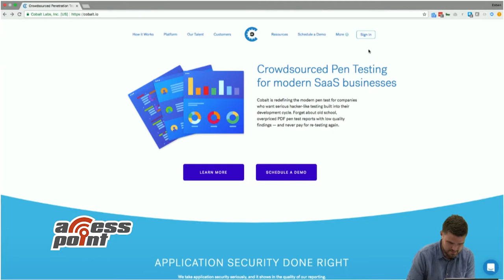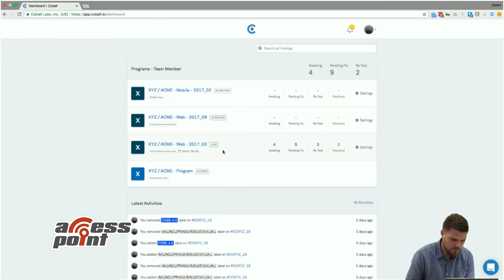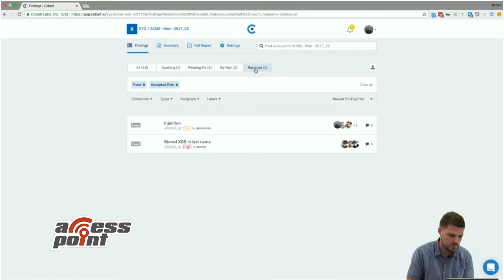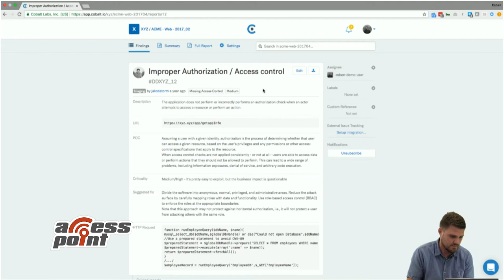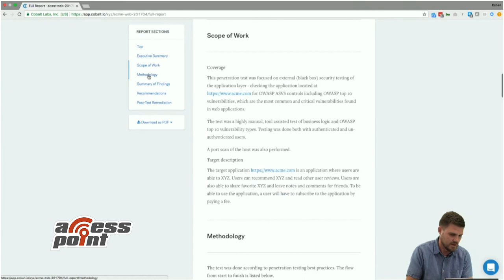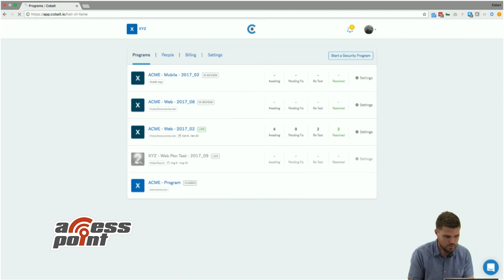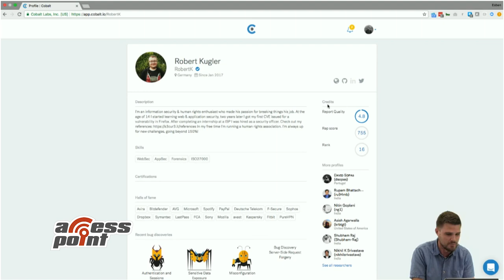Demo of the Cobalt.io pentesting platform: detecting and reporting vulnerabilities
Cobalt.io Co-Founder Esben Friis-Jensen demos the pentesting platform which allows organizations to work directly with pentesters. Based on the scope of the test, a team is assigned and their findings become available on the Cobalt.io dashboard in real time, providing detailed reports of the vulnerabilities within the system.